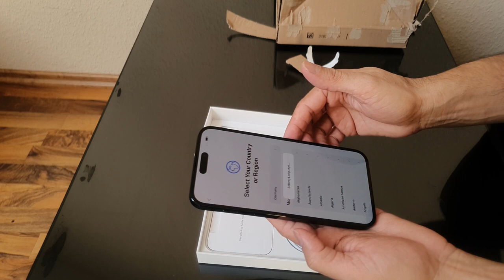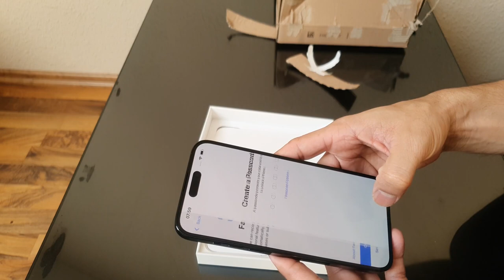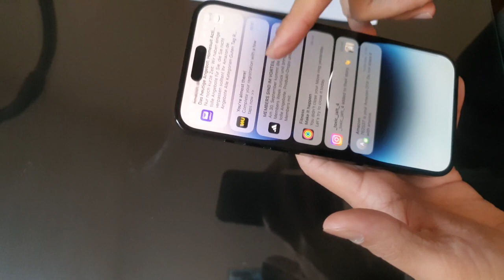New Apple Iphone Pro Max Unboxing and First Look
Tour The Europe